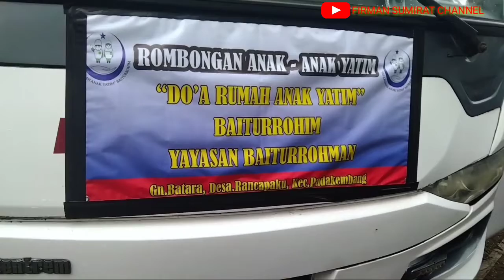BERSAMA YATIM KITA BAHAGIA | YATIM TOUR PANGANDARAN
Bersama yatim kita bahagia tour Pangandaran yg di laksanakan pada hari Minggu tgl 23 Januari 2022 bersama rumah yatim Baiturrahim & yayasan Baiturrahman mengadakan tour Pangandaran brsama anak-anak yatim yg berada di sekitaran Rancapaku kecamatan padakembang Tasikmalaya,. khususnya anak-anak yatim asuhan aj.kurnia dan yg berada di lembaga TKA TPA MDA desa Rancapaku,.
Alhamdulillah 👍🙏